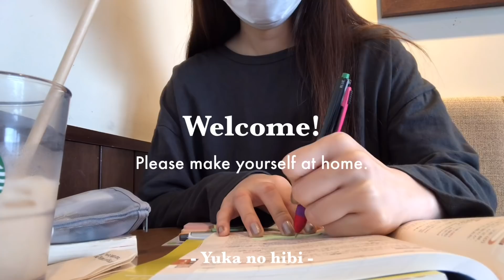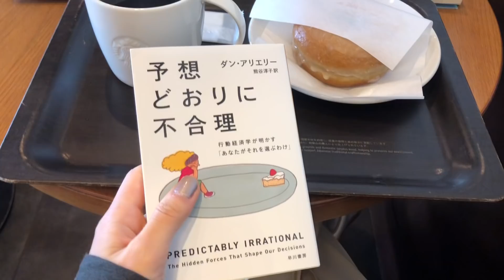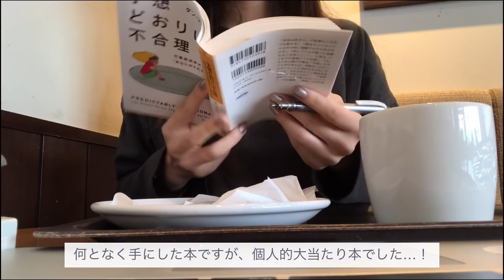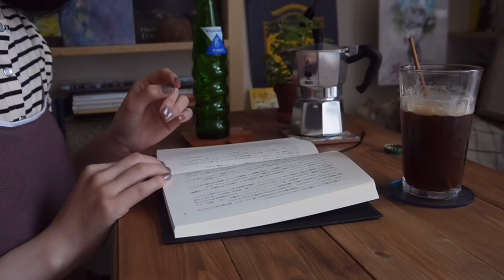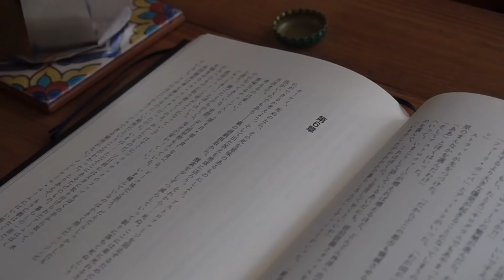[vlog#62] 休日6:30起き社会人 / 衣替え👗 / 久しぶりに朝カフェで勉強&読書 / 家でも読書 / SF小説と行動経済学の本📚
みなさんこんにちは、Yuka(ゆうか)です🐕
貴重なお時間を割いて動画を見ていただき、ありがとうございます🕊

やっと衣替えをしました！
暑い日が続いたと思ったら、また寒くなったりと寒暖差の激しい日々が続いていたので、なかなか衣替えのタイミングが掴めずにいました☀️

先週のVlog内でもちらっと言いましたが、友達に魅力を教えてもらったエスプレッソトニックを作ってみたり、素麺を食べたりと、少しだけ夏を感じた一日でした🎐

📚読んでいた本📚
『予想どおりに不合理』ダン・アリエリー

『プロジェクト・ヘイル・メアリー 上』アンディ・ウィアー

🎨挿絵とエンディングカードを描いてくれた友達🎨